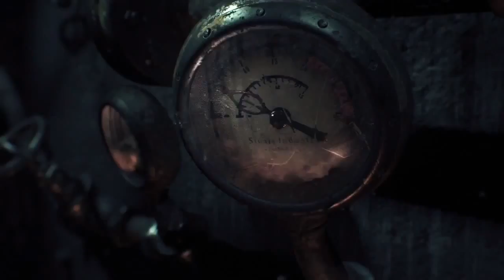Batman Arkham Knight - The End Begins E3 2015 Gameplay